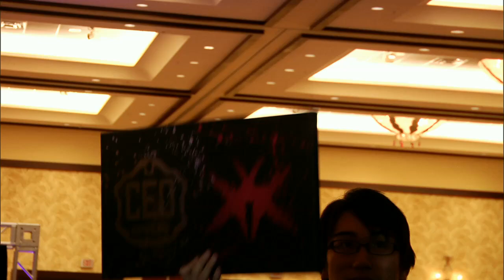CEO 2015 - GGXRD - Grand Final - FF ElvenShadow (Faust) vs Kazunoko (Sol)